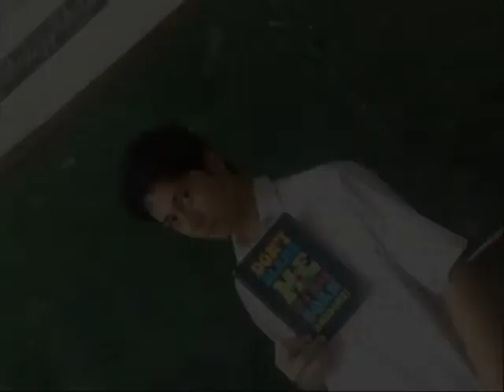DWLC 4TH year batch (09-10)